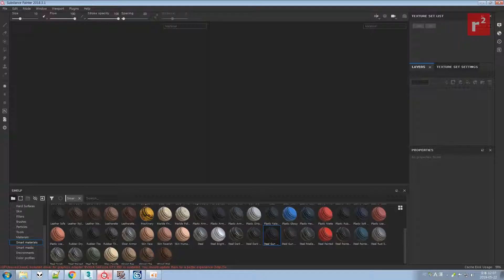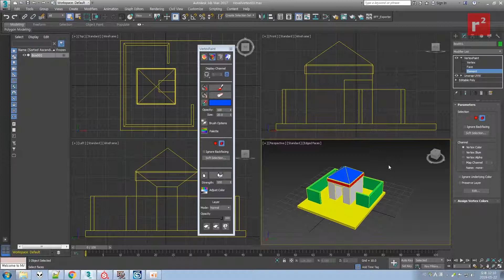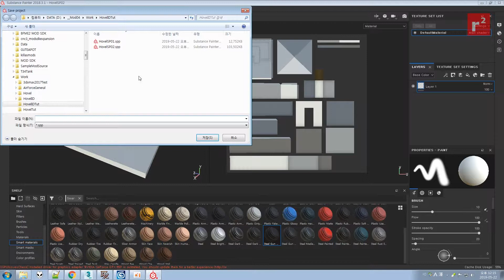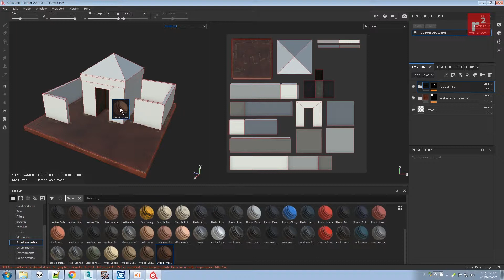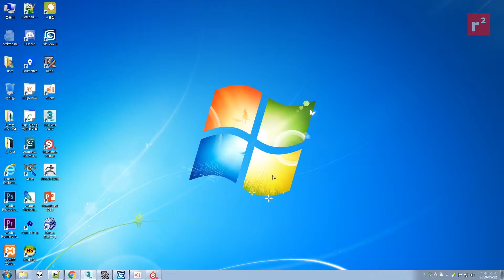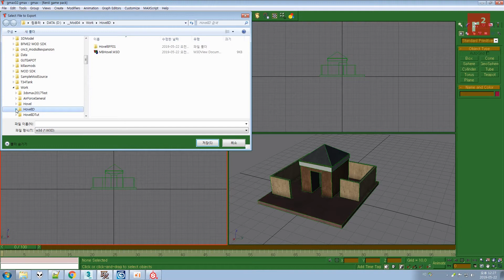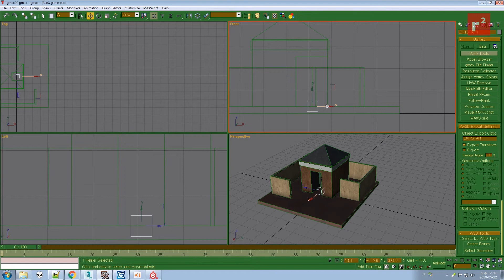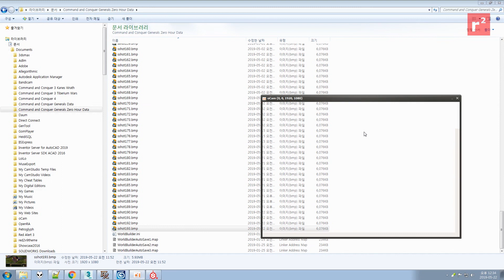제너럴 동영상 강좌 49. 건물 만들기 - 3. 오두막 텍스쳐 만들기(Hovel Texture)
서브스턴스 페인터로 오두막 텍스쳐를 만듭니다.

red2.net